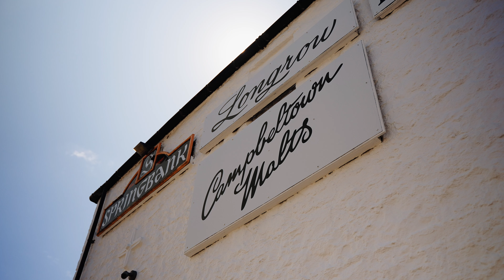The Spirit of Springbank Distillery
This summer, we had the incredible opportunity to partner with Springbank Distillery and spend a week behind the scenes on the ground in Campbeltown, Scotland. Capturing the people, the process, and the true magic behind every bottle that leaves the distillery.

Nestled along Scotland's West coast for over 190 years, Springbank is renowned for their entirely traditional whisky-making methods, proudly owning the entire production process - from malting to aging to bottling.

The only way to properly experience Springbank, is to visit for yourself, we hope we’ve convinced you!